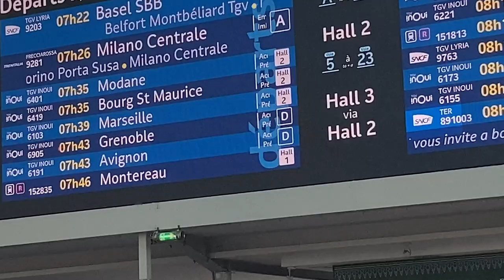FRENCH VLOG - Marseille with my friends (national day, boat tour, packing...) // EN + FR subtitles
🇫🇷🏆 *Débloque ton français en 15 minutes par jour* 🏆🇫🇷
50 dialogues du quotidien pour booster ta compréhension du français.

🙏 Tu as besoin de conseils pour bien choisir un cours de mon école ?

Merci à Jade, Aurélie et Pauline d'avoir participé à cette vidéo 💕.
▶️ Retrouvez Jade sur Youtube avec sa chaîne "Communiquons !" pour apprendre à communiquer dans des conversations en français et être à l'aise en société

Crédit du générique
Titre:  Crazy
Auteur: Anozira